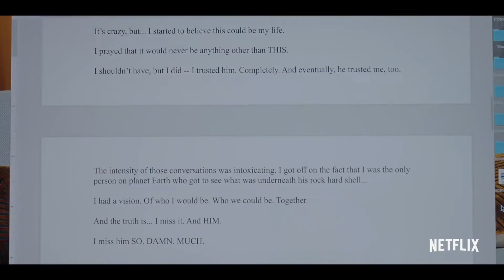Sex/Life (2021) | Official Trailer | Sarah Shahi, Mike Vogel, Adam Demos, Margaret Odette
Sarah Shahi as Billie Connelly
Mike Vogel as Cooper Connelly
Adam Demos as Brad Simon
Margaret Odette as Sasha Snow